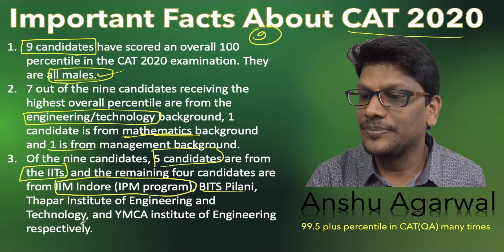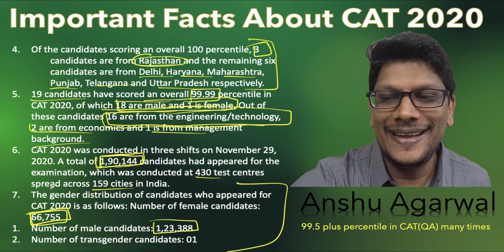Important Facts About CAT 2020 | Expected Notification of CAT 2021